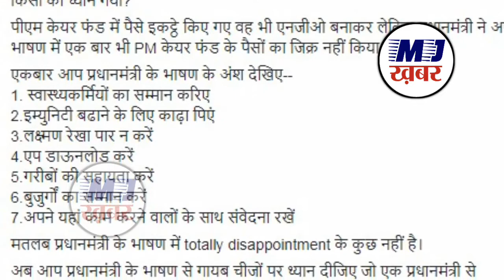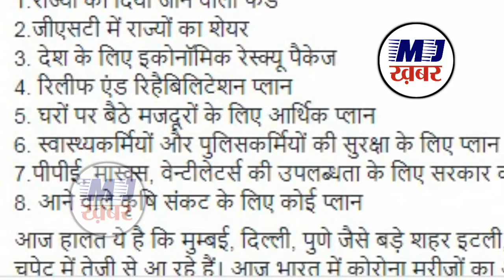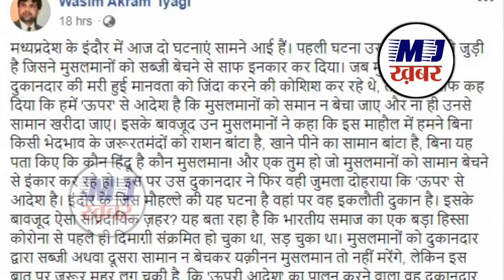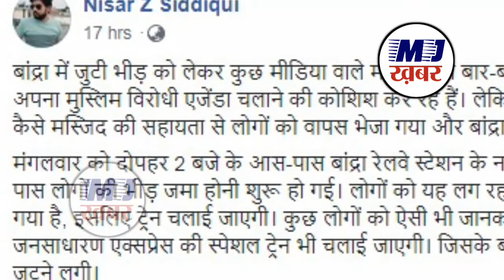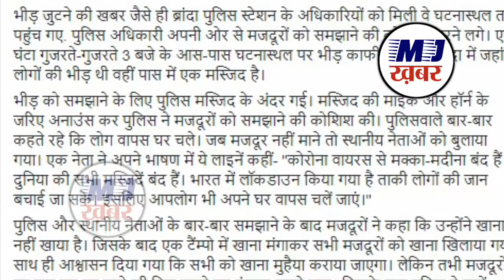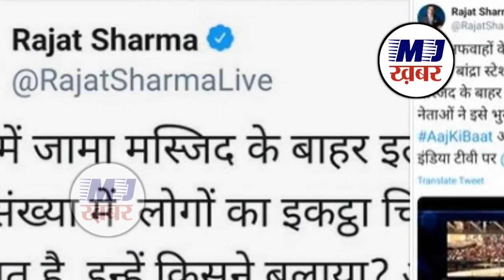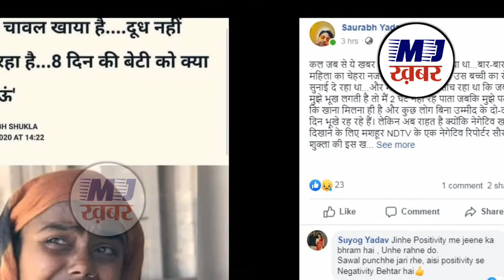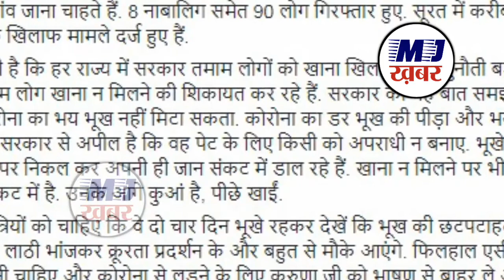Yogi Adityanath | PM modi | Ravish Kumar | Godi Media | Moradabad | Muslim | Look in | Hindi news